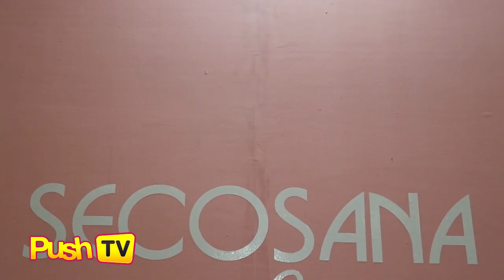Alex Gonzaga ipinasilip ang kanyang bags | Push TV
Ipinakita ni Alex Gonzaga sa unang pagkakataon ang linya ng bags na siya mismo ang namili ng kulay.